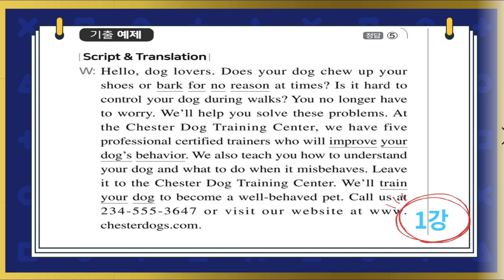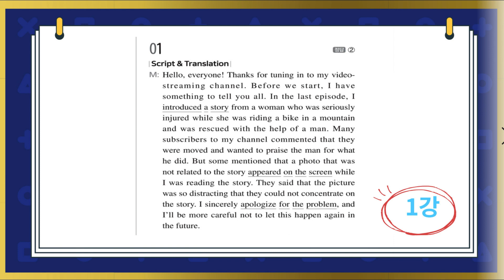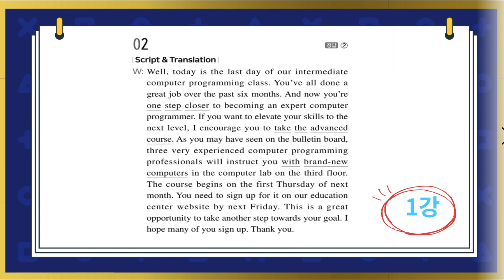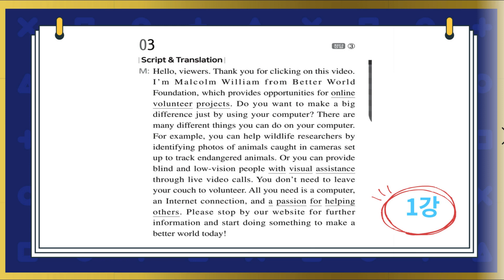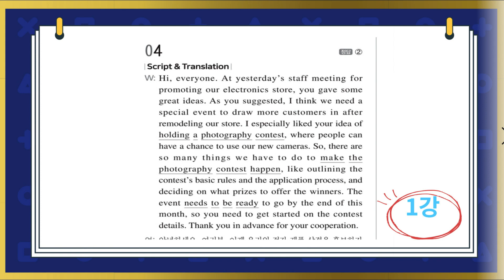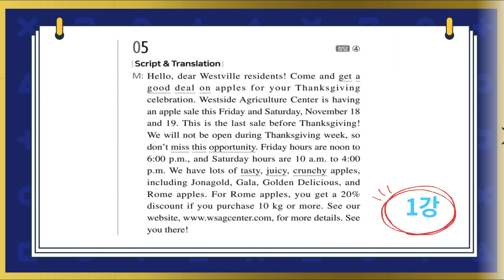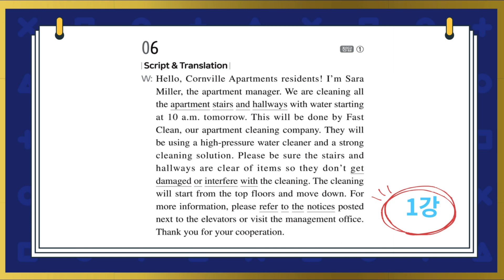2023 수능특강 영어듣기 1강 스크립트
2022년도 출간된 2023학년 ebs 수능 특강 영어 듣기 1강 내용입니다.
교재와 음원은 ebs 자료를 사용하였습니다.
문제를 먼저 풀고 난 후 스크립트를 보면서 확인 공부해 보세요.

[듣기 푸는 방법]
1. 문제를 읽어주는 시간에 선택지(보기)의 4번과 5번만 읽는다.
2. 그 후에 대략적인 소재를 잡는다.
3. 본문 내용이 시작될 때는 내용에만 집중한다.
4. 필요 시 시험지에 간단한 메모를 적는다.
5. 본문을 다 듣고 답이 먼저 읽은 선택지 4,5번에 있다면 답을 고르고 다음으로 넘어간다.
6. 만약 답이 4,5번에 없다면 선택지 1,2,3번만 읽고 고르면 된다.

정답
5/2/2/3/2/4/1